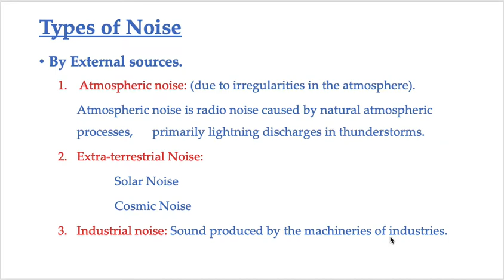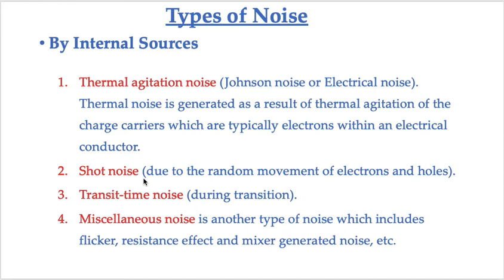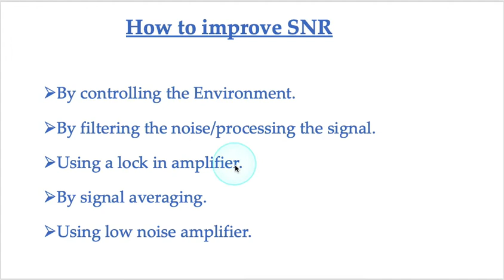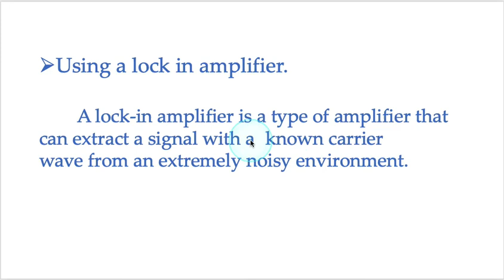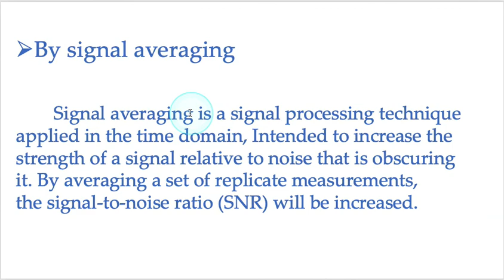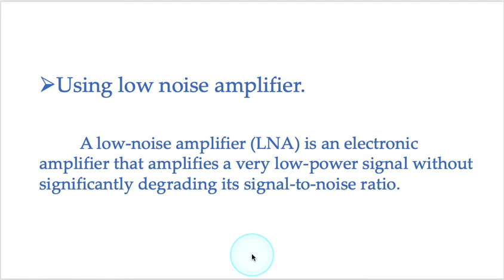Noise (Communication Engineering-Lecture series #19 Diploma E&C)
Hi students,
In this video, we'll discuss Noise in Communication System.